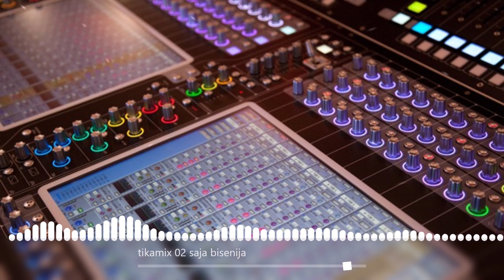SAJA PIROMANAC MAXIMILIAN BISENIJA BAKO GITARA ACA BUGAR - TIKAMIX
Aca cergar, perica gula, boban voz, milan sasin, milan dimic, alex cergar, dragan gurbet, vlada sile, misa cuban, boban buric, Igor Piromanac, Bako Jovanovic, veselje, svadba, Boskic Zeljko nikolic